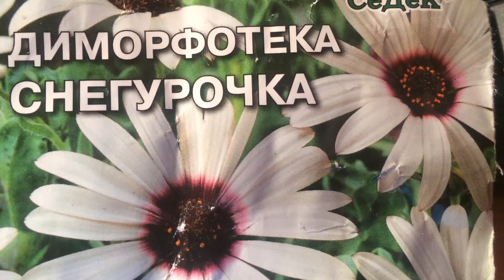Сажаем сами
Степан Кузьмин сажает цветочки

Другие интересные творческие и спортивные видео и фото вы можете просмотреть